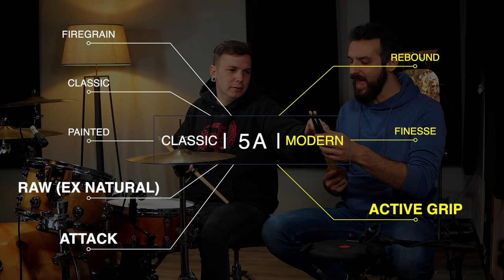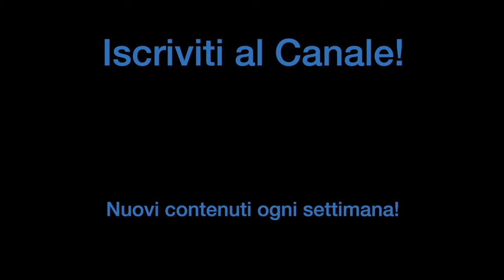FINALMENTE GRAZIE A LUI ho trovato LE BACCHETTE GIUSTE, e tu?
Finalmente possiamo trovare le bacchette giuste grazie a lui!

♬ My gear:
Kits: